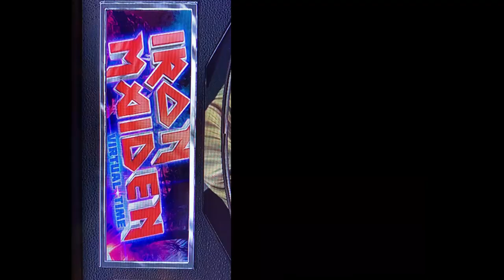Iron Maiden Virtual Time VPX Table TRAILER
IMVT trailer
Release today ! Thanks  for your patience